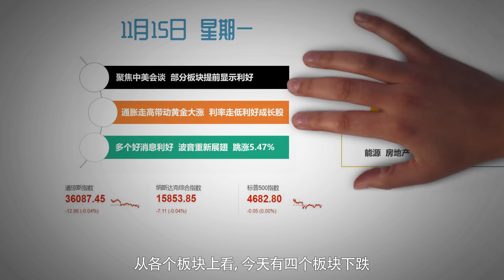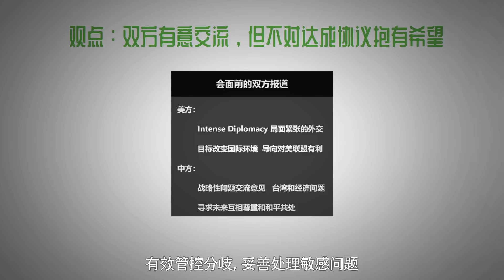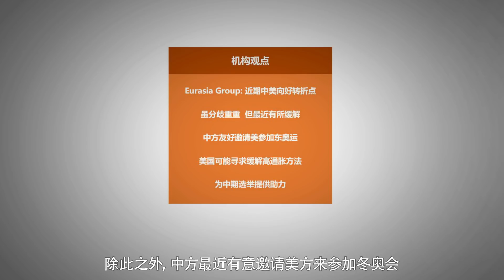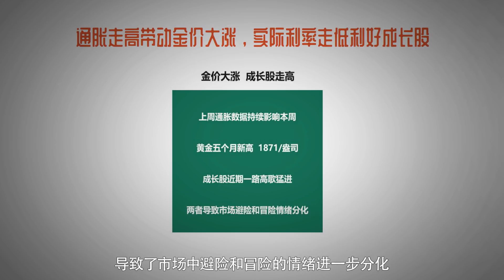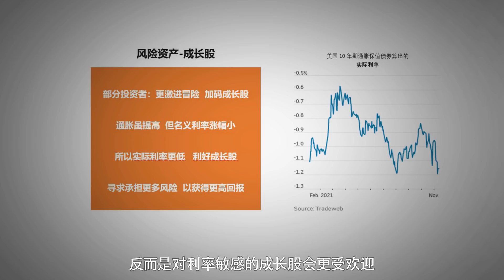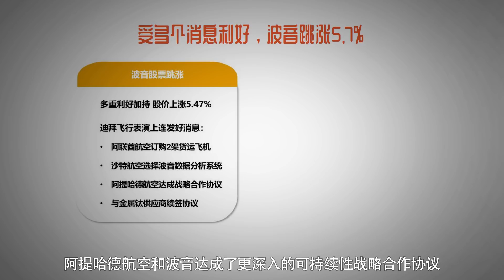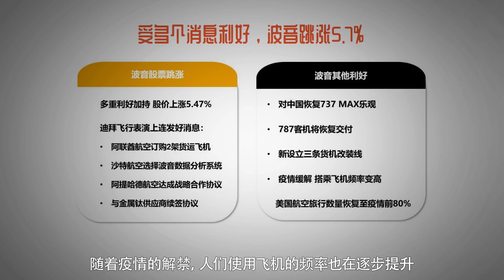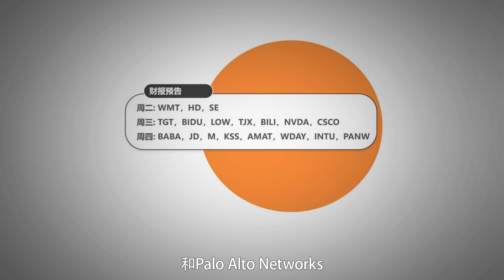【2021-11-15】聚焦中美会谈，部分板块已提前显利好？通胀走高，金价大涨，利好成长股！？波音重新展翅，跳涨5%！